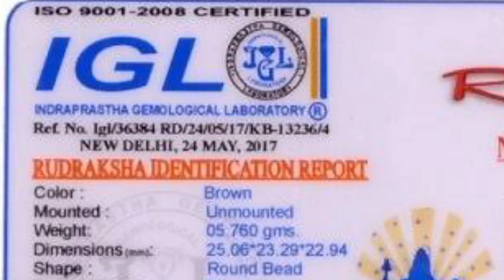Rashi ke anusar Rudraksh Dharan | Rudraksh dharan karne ka fayda | asali Rudraksh kaise pahchane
about
Dharmendra Majhi

ରୁଦ୍ରାକ୍ଷର price ₹375 Only

pay google pay, Paytm, phone pay, and Banking

ଯଦି ଆପଣ ଙ୍କୁ ତାବିଜ୍‌ rudraksha କିମ୍ଵା ଔଷଧ ଦରକାର ଥିଲେ ଏହି ନମ୍ବର ରେ କଳ କରନ୍ତୁ । କଳ କରିବା ସମୟ 8:a.m to 8:p.m
Rabin Majhi